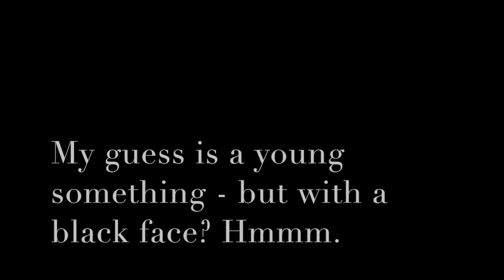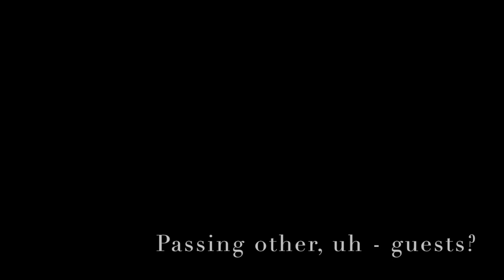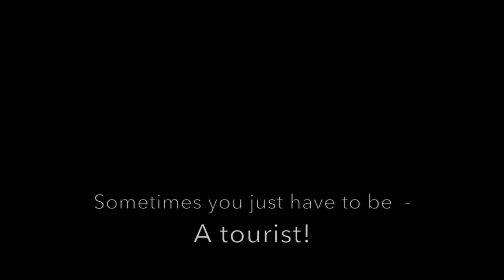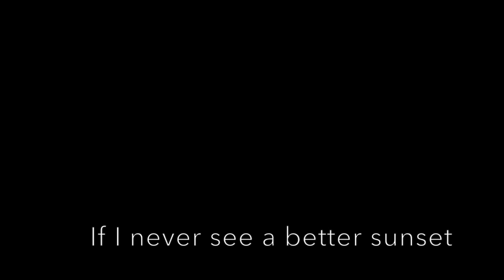North via South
This video is traveling from South Africa to the northern part  of southern Africa. There are more details of my South Africa trip on my blog at hksounds.wordpress.com